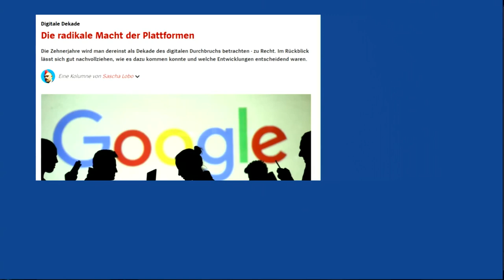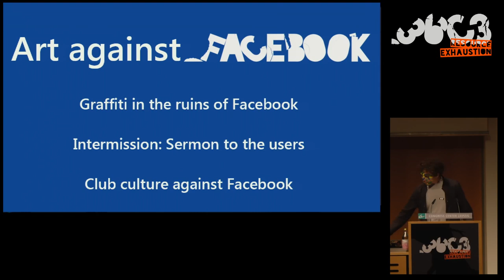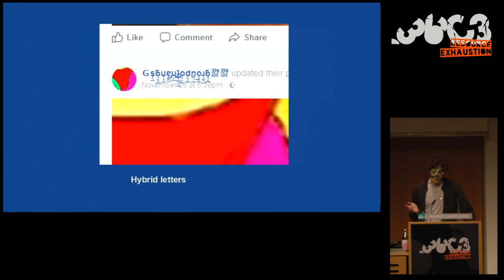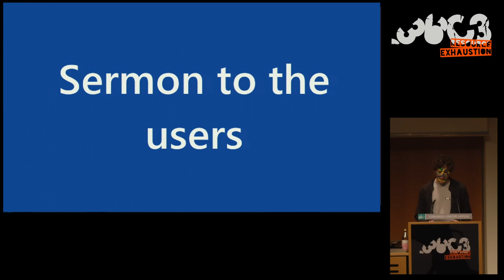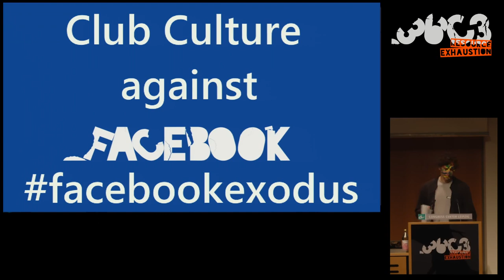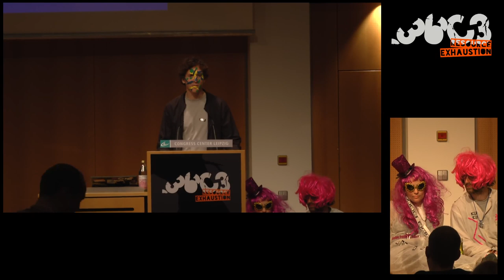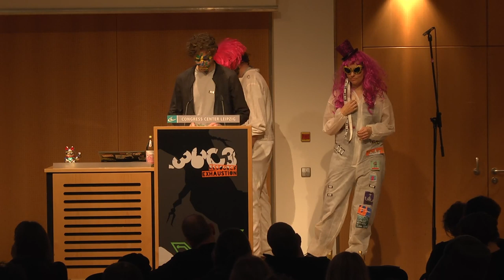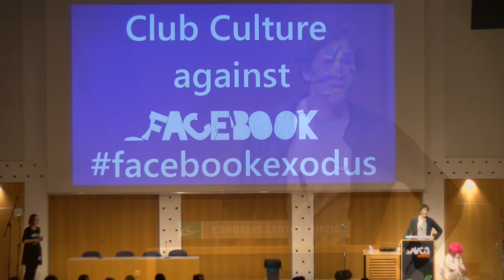36C3 - Art against Facebook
Graffiti in the ruins of the feed and the party-info-capital is emigrating

There is graffiti in the ruins of the feed and the event-info-capital is emigrating.

Currently Facebook has a tight grip on the cultural scene with its events-calendar and with Instagram as a spectacular image feed.
But an opposition is rising. Graffiti and net-art are merging with hacking. Activists are using facebook graffiti, through circulating UTF-8 textbombs that cross the layout of the feed.
The Berlin network Reclaim Club Culture meanwhile is calling for a Facebook Exodus. They want to motivate the club and cultural scene to support free alternatives, by moving their biggest information capital, which are the event announcements.

el Rosa Rave